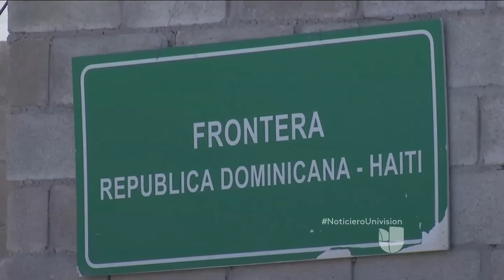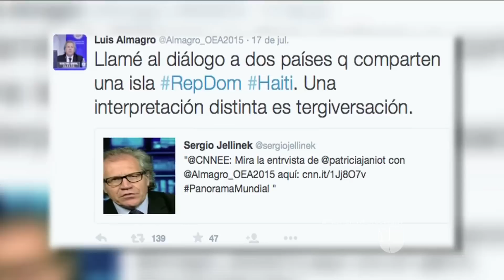Hacen llamado al diálogo entre Haití y República Dominicana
El secretario general de la OEA que en “ningún momento” expresó la posibilidad de unificar a ambos países.